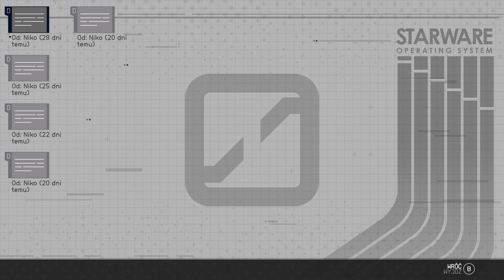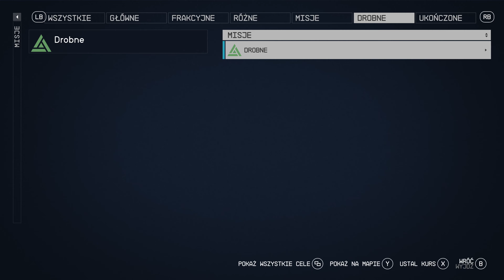Starfield PL | odc. 13 | Kradzież Zasilania + Zmienne Prądy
Zacznij wspierać kanał, a dostaniesz te bonusy 🤟

Platforma: PC
- MB: Asus X570 ROG CROSSHAIR VIII Dark HERO
- PSU: be quiet! Straight Power 11 Platinum 1200W
- CPU: AMD RYZEN 9 5900X
- RAM: G.SKILL Trident Z Neo 2x16GB DDR4 3600MHz CL16
- GPU: Gigabyte RTX 4090 GAMING OC 24G
- Dysk: 2x Samsung 980 PRO 1TB M.2

W roku 2330 ludzkość zawędrowała daleko poza nasz Układ Słoneczny, zasiedliła nowe planety i tworzy cywilizację podróżującą wśród gwiazd. Dołącz do Konstelacji – grupy ostatnich odkrywców kosmosu poszukującej w galaktyce rzadkich artefaktów – i przemierzaj olbrzymią przestrzeń kosmiczną w największej i najambitniejszej grze Bethesda Game Studios.
Opowiedz Swoją historię
W grze Starfield najważniejszą historią jest ta, którą to ty tworzysz ze swoją postacią. Rozpocznij podróż, dostosowując swój wygląd, przeszłość i cechy. Czy twoja postać będzie doświadczonym odkrywcą, czarującą dyplomatką, nieuchwytnym cyberhakerem, czy może kimś zupełnie innym? Wybór należy do ciebie. Zdecyduj, kim będziesz i czym się staniesz.

Odkrywaj Przestrzeń Kosmiczną
Przemierzaj kosmos i odkryj ponad 1000 planet. Odwiedzaj tętniące życiem miasta, eksploruj niebezpieczne bazy i wędruj wśród dzikich ostępów. Poznaj i zwerbuj zapadające w pamięć postacie, przeżyj przygody związane z różnymi frakcjami i wyrusz na misje w całych Zasiedlonych Układach. Nowe historie i doświadczenia czekają na ciebie za każdym rogiem.

Zasiądź Za Sterami Wymarzonego Statku
Pilotuj i dowódź statkiem swoich marzeń. Personalizuj jego wygląd, modyfikuj krytyczne systemy – w tym uzbrojenie i osłony – i przydzielaj do nich członków załogi, by zapewnić im unikatowe premie. W głębokiej przestrzeni weźmiesz udział w bardzo ryzykownych potyczkach, natkniesz się na losowe misje, zadokujesz do stacji gwiezdnych, a nawet wejdziesz na pokłady wrogich statków, by przejąć je i dodać do swojej kolekcji.

Odkrywaj, Gromadź, Buduj
Eksploruj planety i odkrywaj florę, faunę oraz surowce niezbędne do tworzenia przedmiotów takich jak leki, żywność, wyposażenie czy broń. Buduj placówki i obsadzaj je pracownikami, aby wydobywać pasywnie materiały i tworzyć połączenia towarowe do przesyłania między nimi zasobów. Inwestuj pozyskiwane tak surowce w projekty badawcze, aby odblokować unikatowe przepisy rzemieślnicze.

Cel, Pal!
Przestrzeń kosmiczna bywa niebezpieczna. Dopracowany system walki daje ci narzędzia do radzenia sobie w każdej sytuacji. Niezależnie od tego, czy wolisz karabiny dalekiego zasięgu, broń laserową czy materiały wybuchowe, każdy typ broni można zmodyfikować, aby dopasować go do własnego stylu gry. Środowiska pozbawione ciążenia wzbogacają starcia widowiskowym chaosem, a plecaki odrzutowe dają graczom swobodę manewrowania, jakiej nigdy jeszcze dotąd nie było